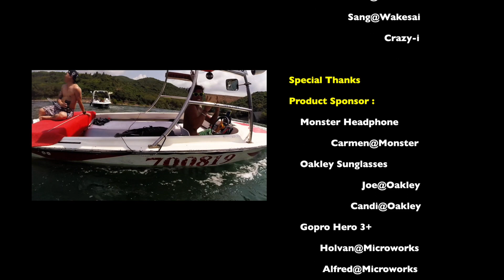GoPro Hero 3+ : Wakeboard (Hong Kong)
Shot 100% on the HD HERO3+® camera